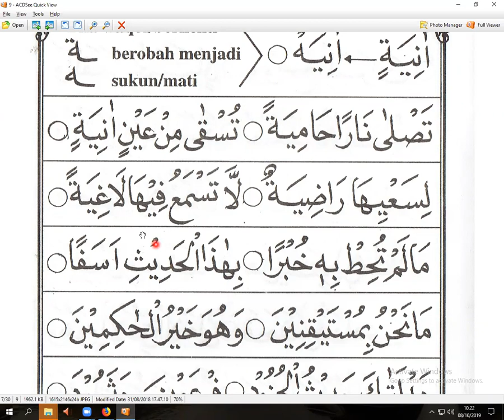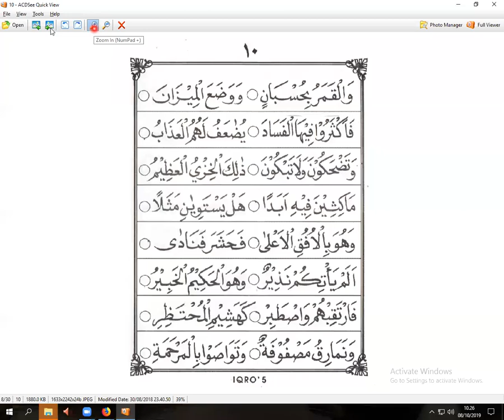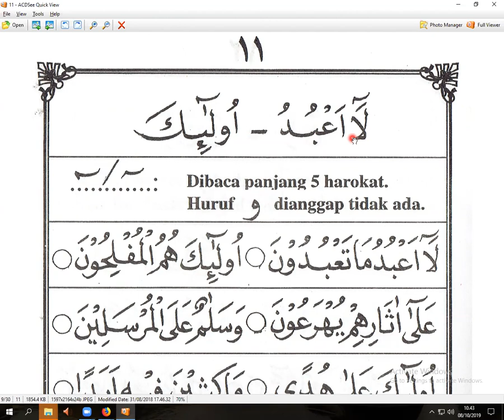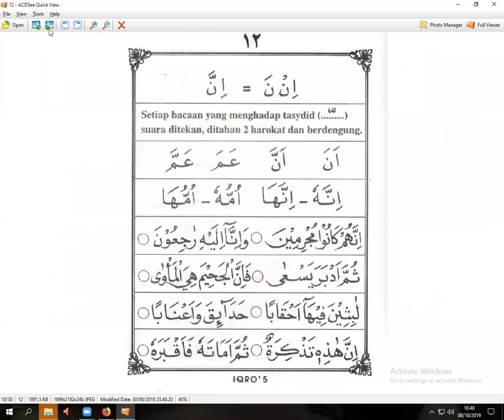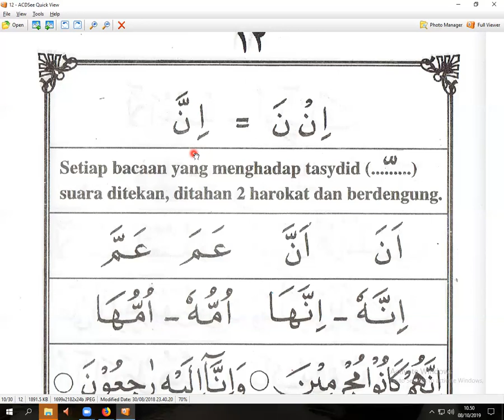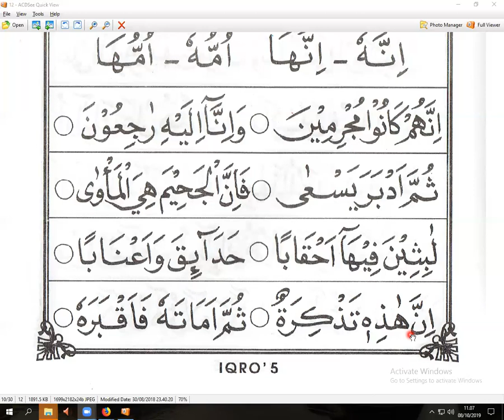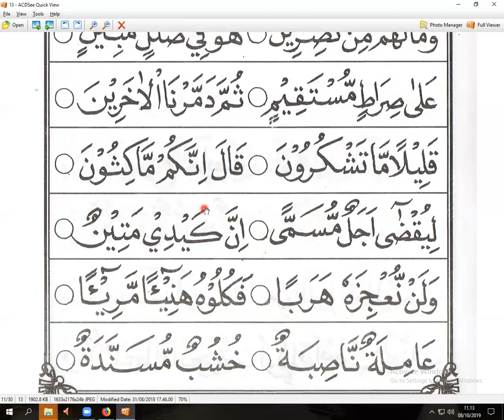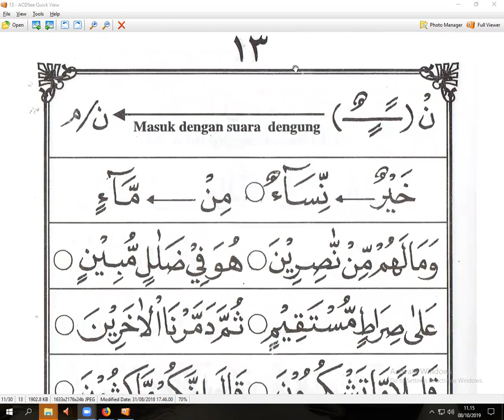IQRO 5 HALAMAN 8 - IBU KOKOM - SAUDI- NGAJI ONLINE- ARIRKM-0812-1931-1035